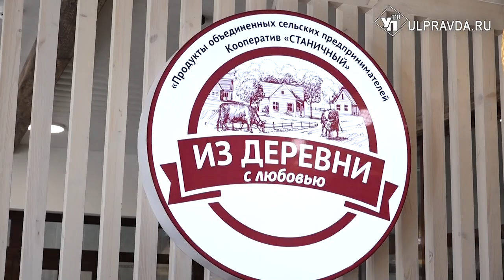На улучшение жизни сельчан Ульяновской области выделят 506 млн рублей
«Комплексное развитие сельских территорий» - программа не только для аграриев, но и для всех жителей деревень и сел. Благодаря ей в обычных поселках строятся современные многоквартирные дома как в столице, открываются детские сады и школы, кафе, пекарни и многое другое. Один из таких примеров – Новоспасский район Ульяновской области.